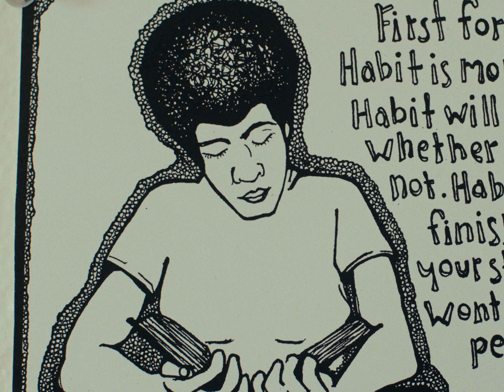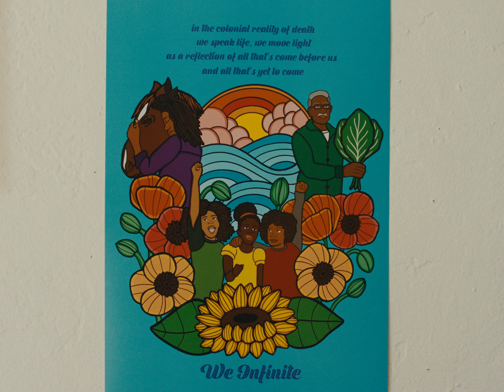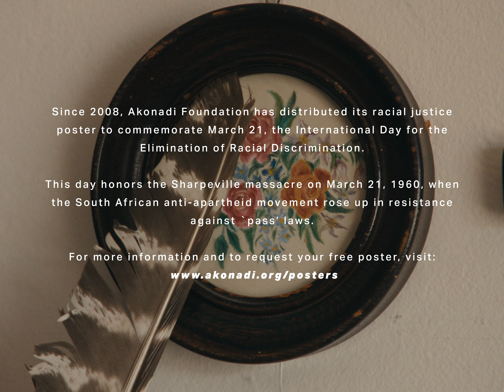2023 Racial Justice Poster Project Artist Spotlight: Francis Mead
Akonadi Foundation distributed our first Racial Justice poster in 2008 to commemorate March 21, the International Day for the Elimination of Racial Discrimination. This day honors the Sharpeville massacre on March 21, 1960, when the South African anti-apartheid movement rose up in resistance against `pass’ laws. As part of the government’s efforts to segregate and control Black South Africans, these laws required Black South Africans to carry passbooks, or identity cards, at all times. On this day in the Sharpeville township, as movement leaders, elders, and children gathered in peaceful protest, police opened fire and killed 69 people, including 10 children.

This year’s poster designed by Oakland-based artist Francis Mead is a compelling tribute to the history and future we are all fighting for, from the reverence of ancient knowledge and the sacredness of land, to the bright spirit of children and Black and Indigenous cowboys and cowgirls. As we continue fighting for liberation and racial justice, we hope it serves as a reminder to take space for experiencing joy, honoring our history, and celebrating the beautiful possibilities of our collective futures.

About Francis Mead: Francis Mead is a mama, artist and dreamer rooted in East Oakland, CA. Ever since she can remember she has created art to connect with herself, her ancestors, and the spirits that guide her. Her watercolor, pen and ink and digital illustrations honor Black and Brown Indigenous magic, Divine Femininity, the earth, and other dreamers and warriors throughout time and space. The intention behind her work always is to uplift and empower the people, creating art that are tools for healing and liberation. Follow her on Instagram at @girasoulll or learn more about her work at illustratedtruths.com.

CREDITS
Directed by SHANA LANCASTER and LEO MACO
Producer SHANA LANCASTER and FRANCISCO NUÑEZ CAPRILES
Director of Photography LEO MACO
Editor CARLOS PINO
Location Sound FRANCISCO NUÑEZ CAPRILES
Sound Mix JORGE ACEVEDO